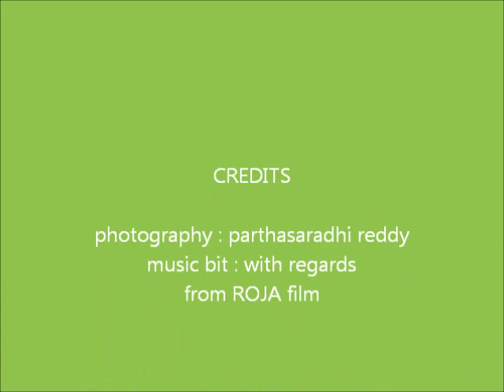Dolmen - Chandragiri - India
A megalith- stone construction on the hill, near Mallaiah palli of Chandragiri mandal,known by the people as " pandava gullu ", is a marvel STONE structure of the ancient people. The purpose of these type of constructions is not known .Historians believe that this may be a tribals temple or a burial site of tribal head. Below the capstone some figures are there in red and white colours.  Historians should identify them and suggest the archaeology department to protect them.  Save our heritage,.